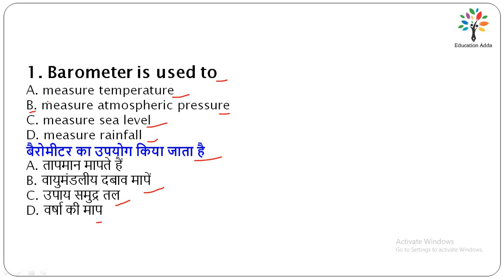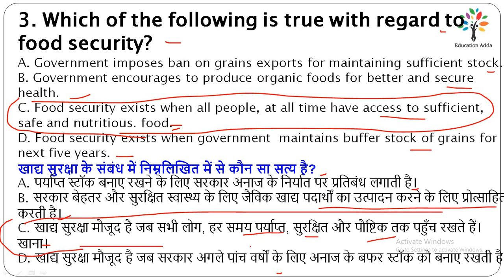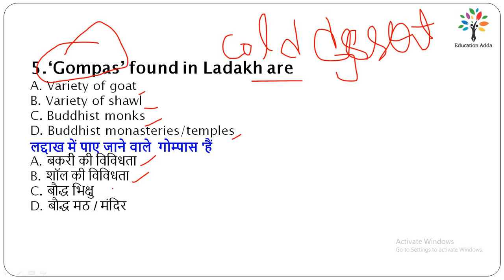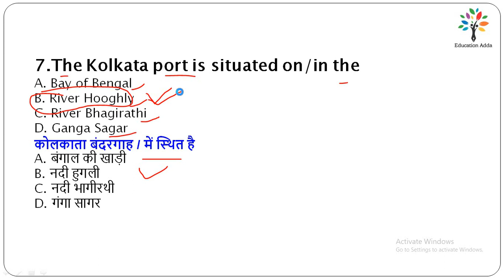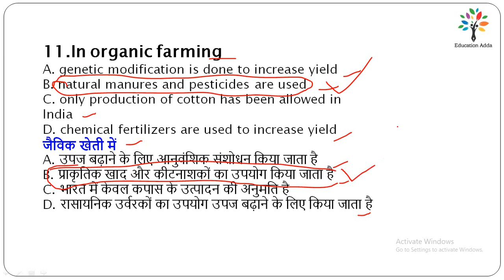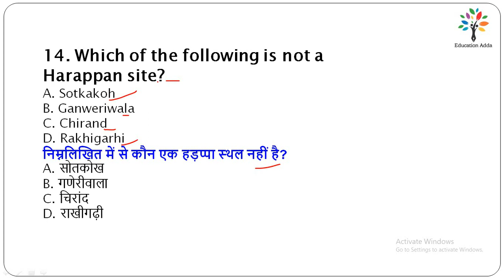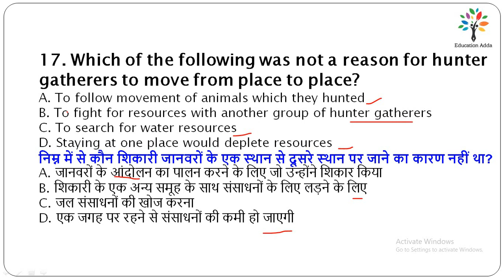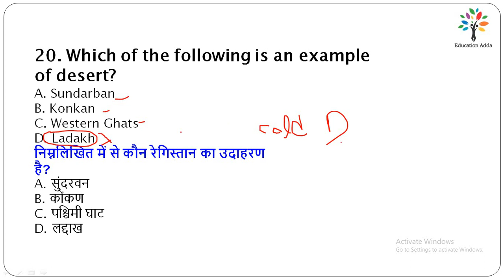SST/Social Studies || CTET Previous Questions 2014(Solved)|Education Adda|2020|GK for all exams|L-11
It is a Educational channel. Where we prepare for all teaching exams like CTET, NVS, KVS and State tets. We are trying to give you best. Keep Supporting guys.